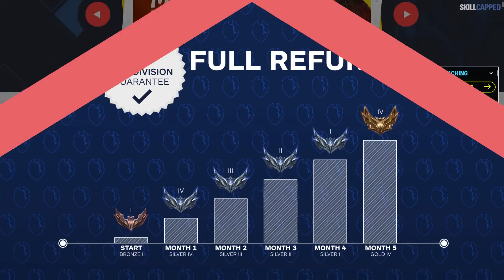This 1 Item has BROKEN League of Legends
Chapters:
0:00 Introduction
1:05 Why Is Trinity Force So Good?
2:42 OP Trinity Force Users
4:40 Situationally Strong Trinity Force Users
6:59 Sleeper Trinity Force Users
8:31 Skill-Capped & Outro